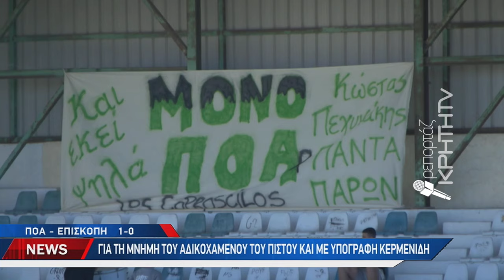Για τη μνήμη του αδικοχαμένου του πιστού και με υπογραφή Κερμενίδη